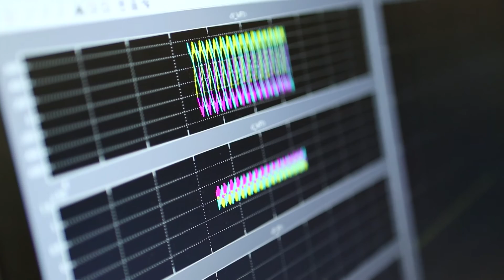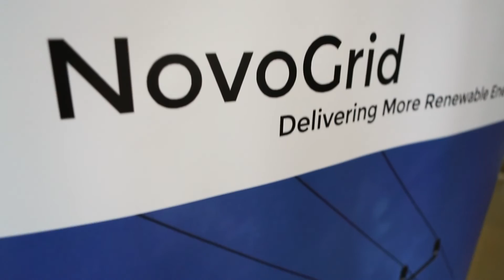Peter Richardson - Co-founder, NovoGrid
Increasing revenue for renewable energy providers.  We have developed software to intelligently manage the transfer of energy from renewable sources, such as wind and solar, onto the electricity grid. This will result in improved cash flow yields for energy providers.